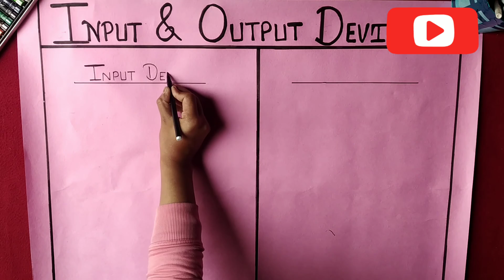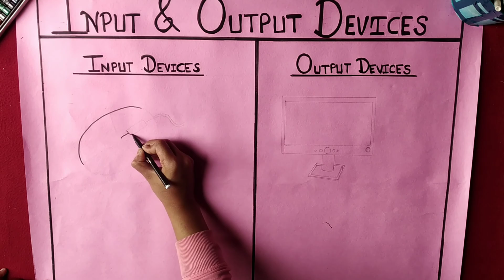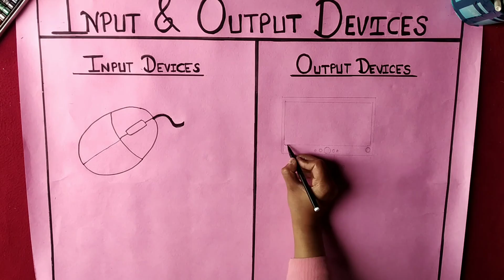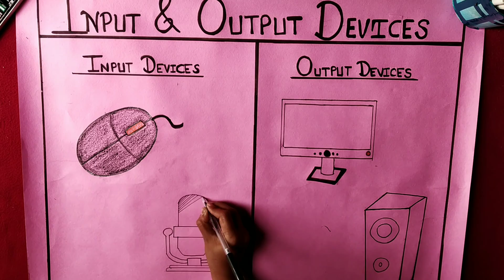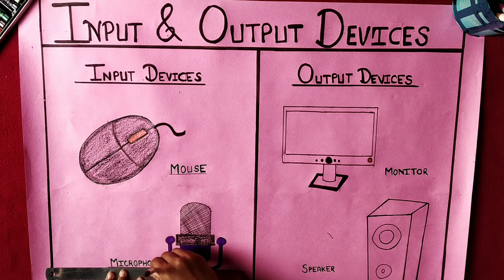Easy Computer subject project chart making /Input & output devices/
Easy computer subject project chart making for class 1st to 5'th ...